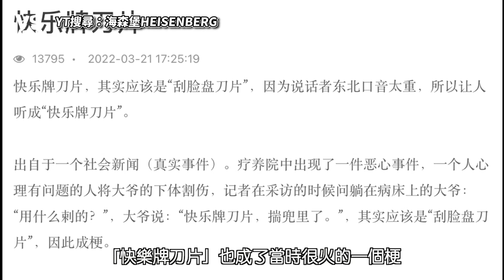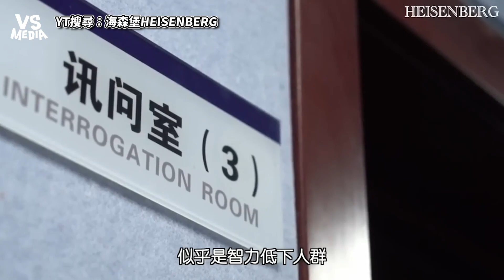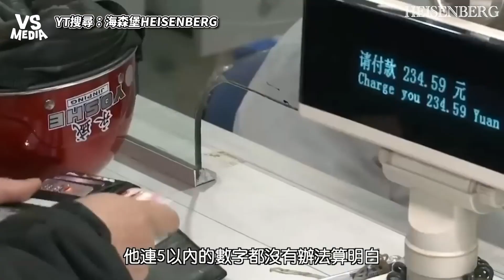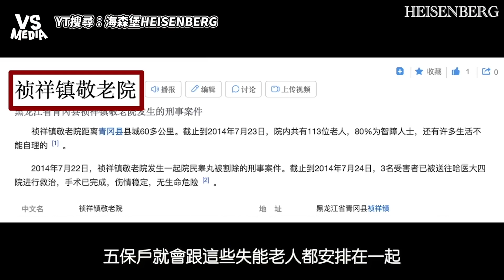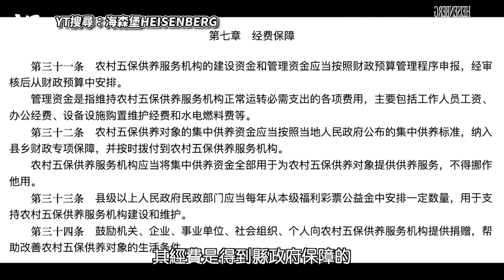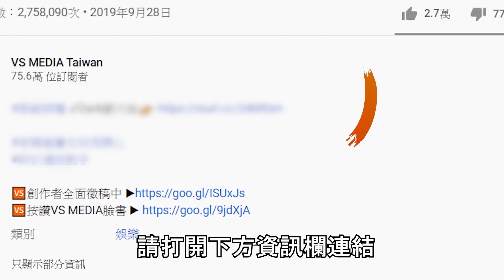阿伯被要求「割蛋做藥材」看似搞笑竟是社會大慘案 ｜VS MEDIAｘ